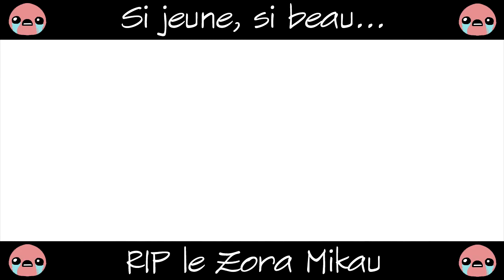Zelda Majora's Mask - Ep. 15 - Si jeune, si beau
Episode 15 de Majora's Mask !!
Très certainement mon Zelda favori ! Du coup, je me donne comme objectif de récolter tous les masques, améliorations de stuff, le tout en mode 3 coeurs et en évitant l'apocalypse !!

BibleThump

Musique d'Intro : Majora's Mask OST - Song Of Healing Demo
Musique d'Outro : Theophany - Time's End - Final Hours